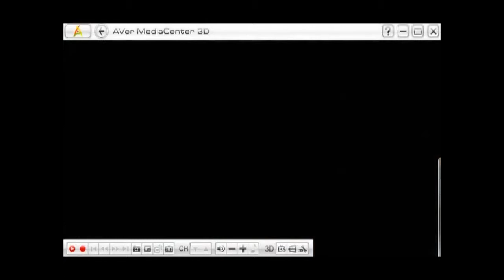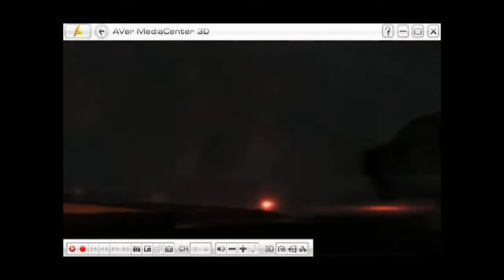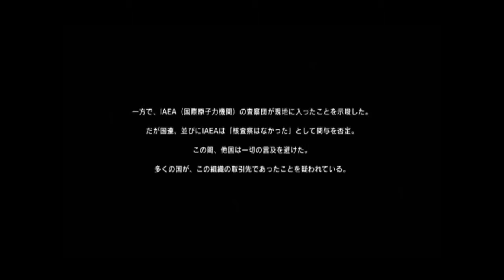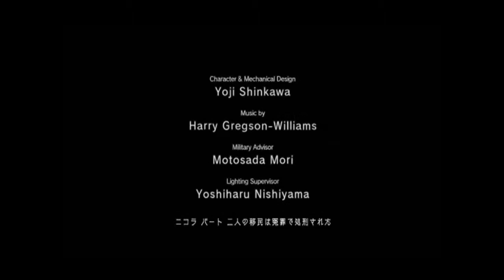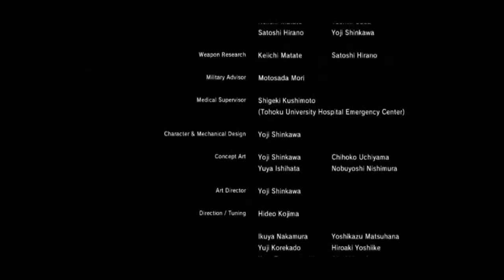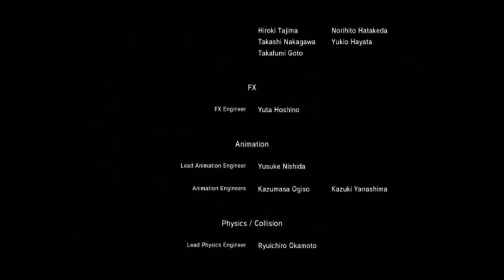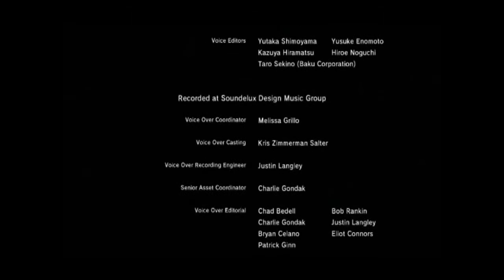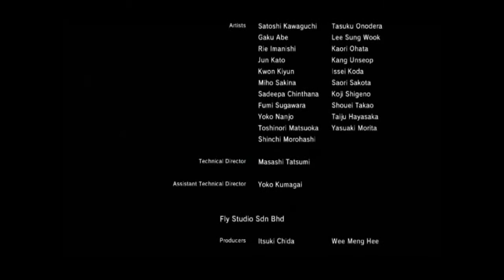[メタルギアソリッドVグラウンドゼロズ 実況 Part 10 END]ドイツ人が日本語コメントをがんばります